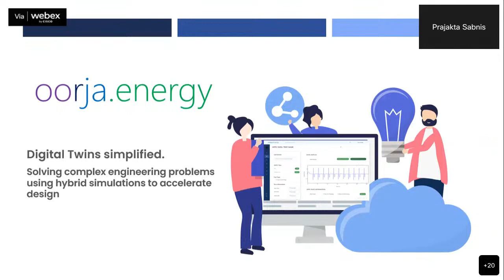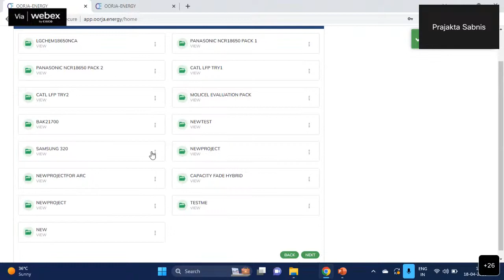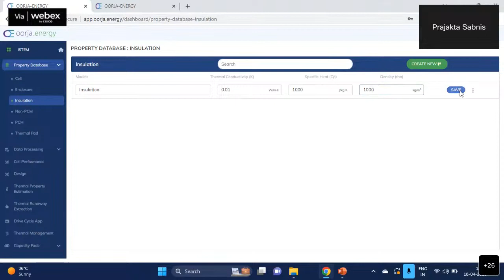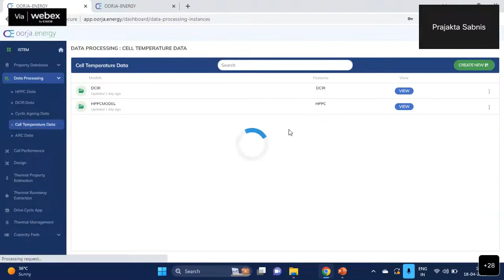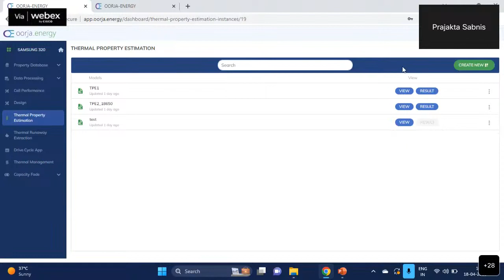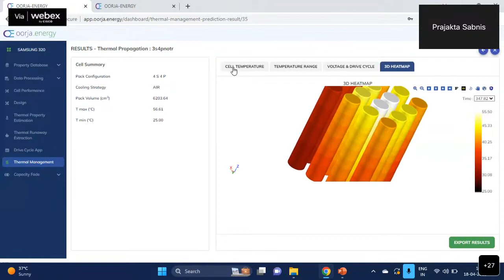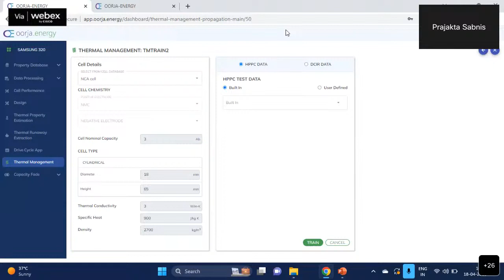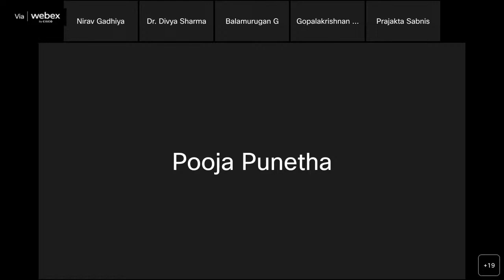Demonstration: Modelling thermal management in battery packs with oorja.energy Hybrid Solutions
For Live Demonstration of oorja.energy Software with Ms. Prajakta Vaidya-Sabnis, Co-founder oorja.energy.

The oorja.energy is an indigenously developed software, for battery testing and modelling and is available through national R&D resource portal at NO USAGE FEE.

Topic: Quickly modelling thermal management in battery packs with oorja's easy-to-use hybrid solutions

Share with interested researchers in the field of Electronic Vehicle, Battery Testing, Thermal Management, Battery Packaging etc.